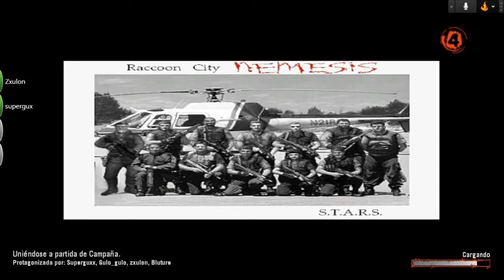Left 4 Dead 2 | Momentos Chévere: Bluture en RE3 (Parte 1)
Por fin pude meterme a L4D2, pero algo salio mal y aparte en un mapa muy laborioso

Amigos en este vídeo:
Zxulon (Saulón)
Gulo Gulo (Rachel)
Supergux (Gustavo)